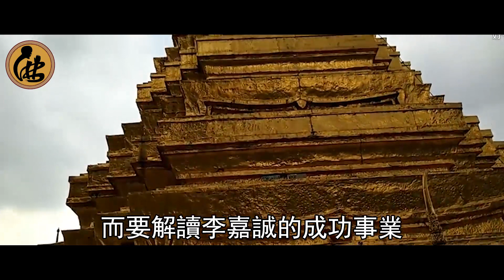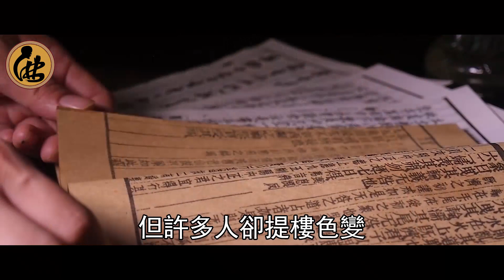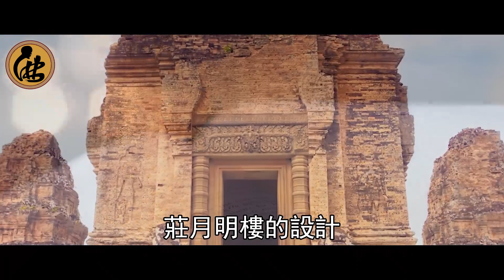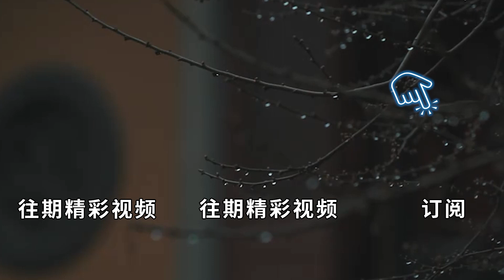首富髮妻離奇逝世，留下港大莊月明樓風水謎局！是風水寶地還是鎖魂陰棺？真相讓人毛骨悚然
各地驚現疫鬼！瘟疫病毒已肆虐132国，佛菩萨示现人間：只有这种人能得到加持！